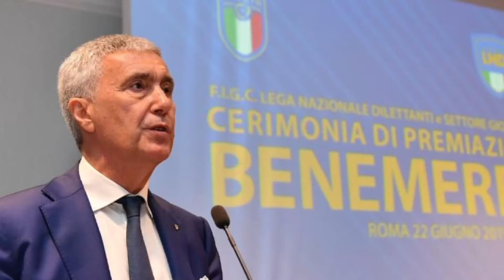DAL 6 DICEMBRE RIPRENDERÀ IL CAMPIONATO DI CALCIO DI SERIE D